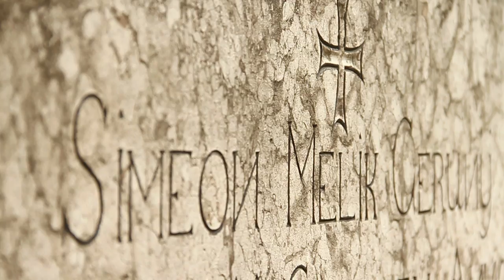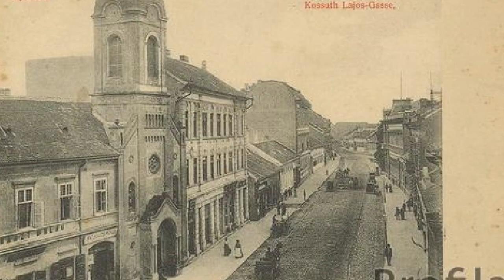Novi Sad Zauvek epizoda 13 - Jermenska crkva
Jermenska crkva
 Istorija svih naroda bila je puna surovih dominacija svojih vladara i demonstracija moći vlasti. U tim okolnostima u Novom Sadu 1963. godine srušena je jedinstvena Jermenska crkva. Grad je ostao siromašniji za jednu prelepu bogomolju, a spomenik sa kosturskim glavama kao deo nekadašnje crkve, predstavlja nezaobilaznu adresu za posete mnogih turista koji dodju u Novi Sad.